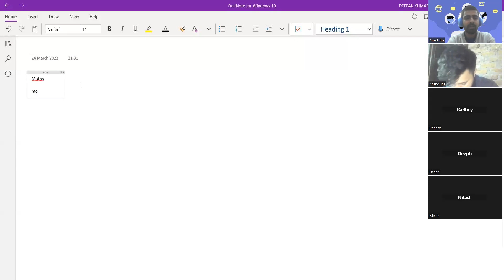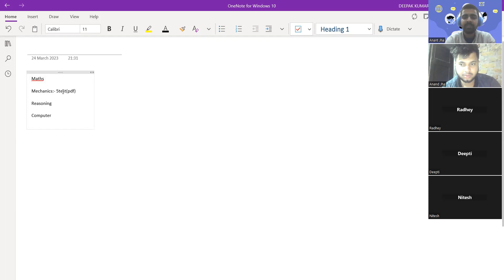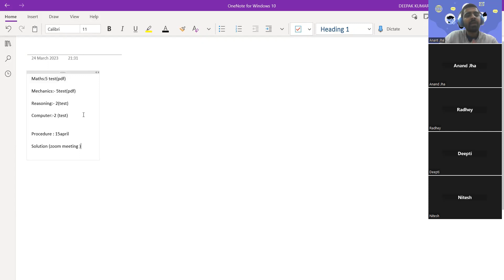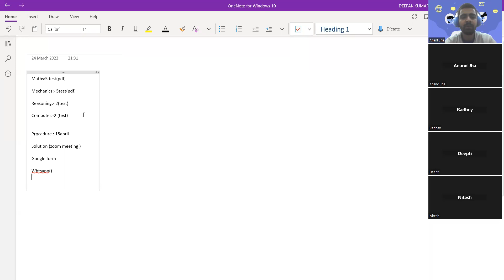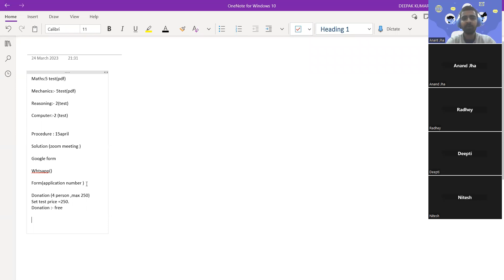IPU LEET 2023 TEST SERIES| IPU LEET MECHANICS /MATHS/REASONING/COMPUTER /QUESTION/TEST/TEST SERIES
NOTE:-For Enrollment Pay RS : -250 on (UPI  ID :- jha687389@okaxis) , Agar UPI Parents ke account sae hua hai to unka nam mention kre, Last date of enrollment is 15april. after 24hr of filling this from you will get response.
Test will be provide from 16 april.